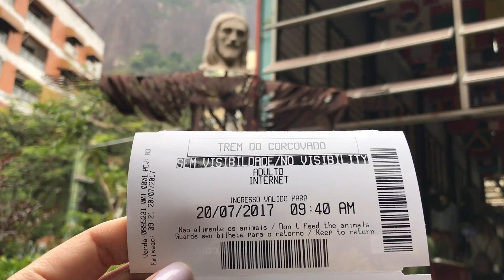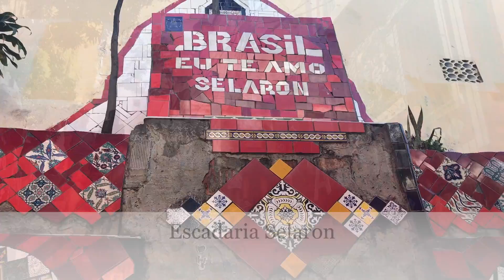Vlog Turistando no Rio de Janeiro - Parte 1 | Blog Linda com Farofa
Endereço: Caixa Postal 78981 - Suzano - SP - CEP 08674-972